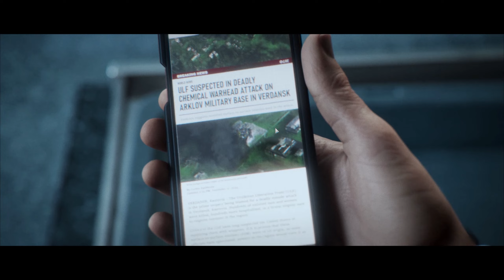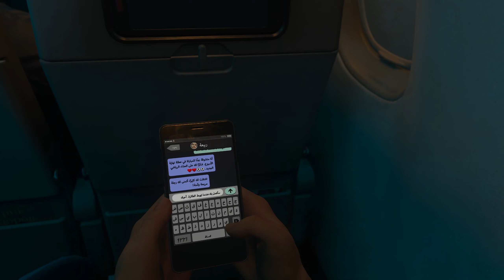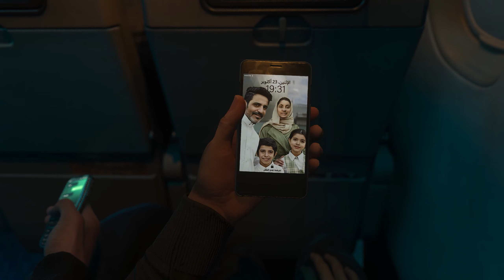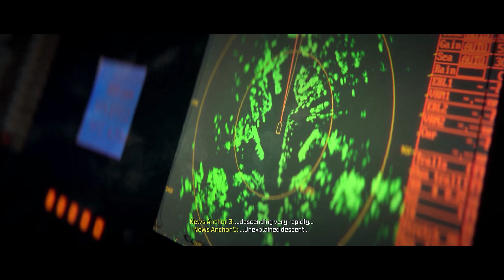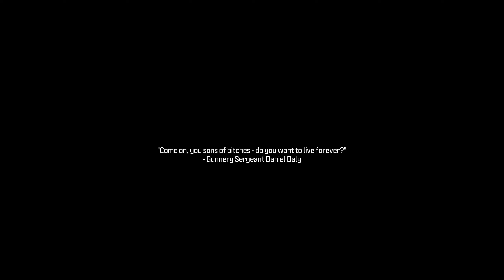Efsanevi Savaşa Atılın: Modern Warfare 3 - Tek Kişilik Hikaye Modu | Oyun Stratejileri ve İpuçları!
Modern Warfare 3'ün tek kişilik hikaye modunu hiç bu kadar detaylı gördünüz mü? Bu eksiksiz rehberde, adım adım taktikler ve gizli geçişlerin kilidini açıyoruz. Her seviyedeki gizli easter egg'leri bulun ve düşmanlarınıza karşı üstünlüğünüzü artırın.

Aksiyon dolu Call of Duty Modern Warfare 3'ün Solo Hikaye Moduna derinlemesine bir dalış yapın. Bu videoda, MW3'ün en çekişmeli sahnelerini, gizli taktikleri ve başarıya ulaştıracak stratejileri keşfedin. Yorumlarınızla oyun tarzınızı şekillendirelim!